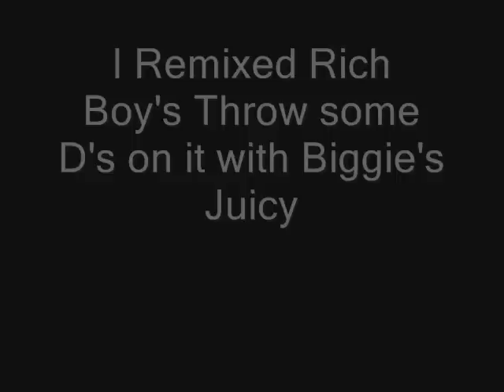Rozario Rich Boy Remix with (Biggie's - Juicy)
I used the Program FL Studio 8.

Ask me if you want to download it and i will tell you all the secret of how to download songs for free.